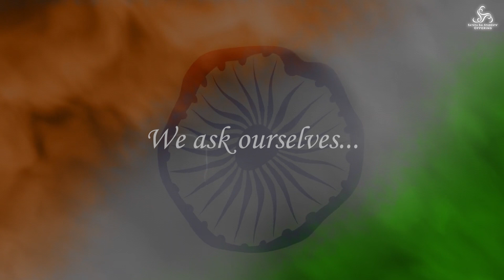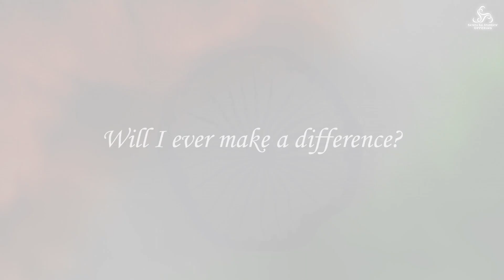Jaga Hai Desh Mera Trailer: A Drama Presentation by Students of Sri Sathya Sai: 15-08-2022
Two childhood friends Bharat and Mohan from Azadpur are on their way to making a positive impact on society. They found a social startup that aims to provide free food to the needy. But will the taste of success let them stick to their ideals? Will they make a difference in the society? This drama dwells on the real meaning of independence. India is really independent the day it is self-reliant. On this 75th Indian independence day, we also bring out the contribution of our dearest swami to the nation.
JAGAA HAI DESH MERAA
(My Nation has woken up)

Students of Sai is a channel dedicated to spreading the teachings of Sri Sathya Sai Baba. To receive updates: